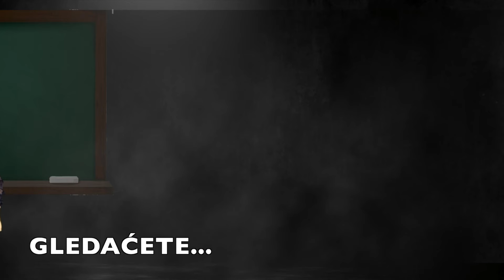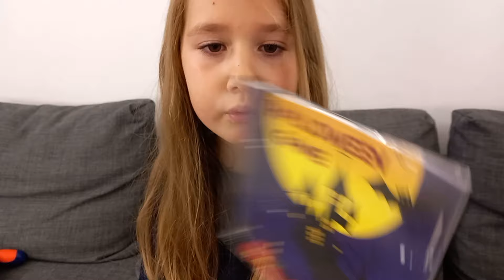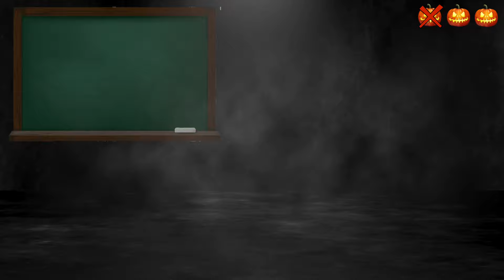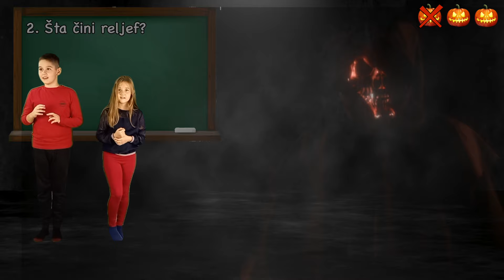VEŠTICA NAS JE PREVARILA - Filipa je jedva preživela - UŠLI SMO U IGRICU HALLOWEEN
Volite li Halloween?
Spremili smo jednu fantastičnu priču u kojoj možete da naučite zagonetke, malo prirode i društva i matematiku...Sve u svemu sigurno ćete se zabaviti kao što smo i mi dok smo snimali.